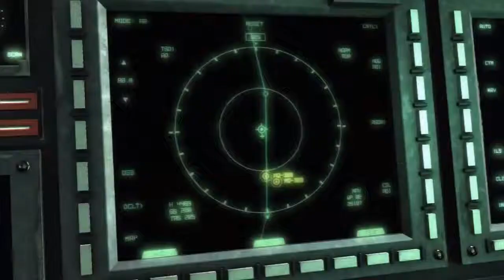Metal Gear Rising RAW 19